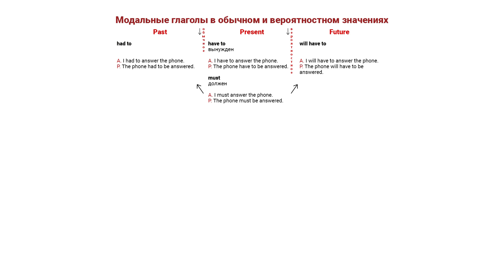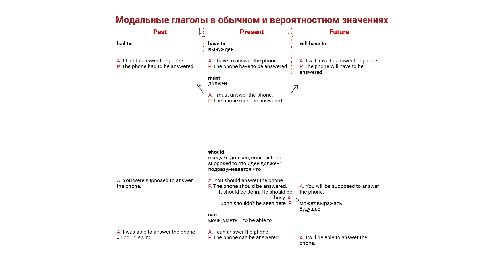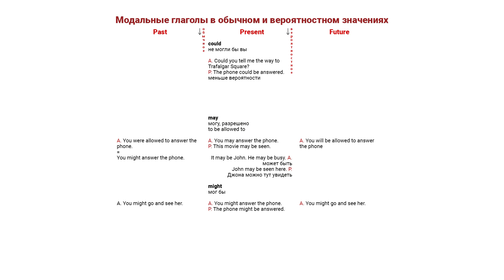Модальные глаголы: обычное и вероятностное значение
Погрузитесь в увлекательный мир английской грамматики вместе с "Learn and Teach by Heart"! В этом видео мы подробно разберем модальные глаголы в их обычном и вероятностном значениях. Вы узнаете нюансы их использования, особенности и ключевые различия.

Простое объяснение различных значений модальных глаголов
Примеры, которые помогут лучше понять контекст их применения
Лайфхаки для запоминания и избегания распространенных ошибок
🌟 Это видео подходит для:

Тех, кто хочет освоить ключевые аспекты грамматики английского языка
Начинающих и тех, кто стремится повысить свою уверенность в общении
📌 Наши материалы обеспечивают гармоничный подход к обучению. Каждый урок включает:

Лексические блоки и объяснения
Аудирование и практические задания
Методы активизации разговорной практики
Начните обучение с бесплатного вводного урока на нашем сайте, где вы также можете оформить доступ ко всему курсу.